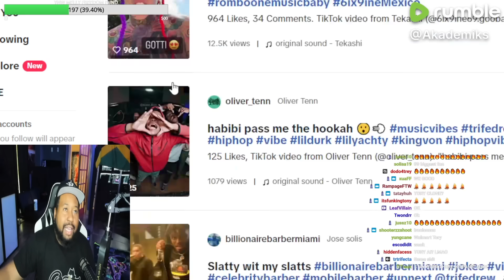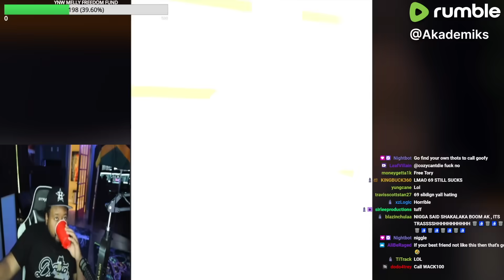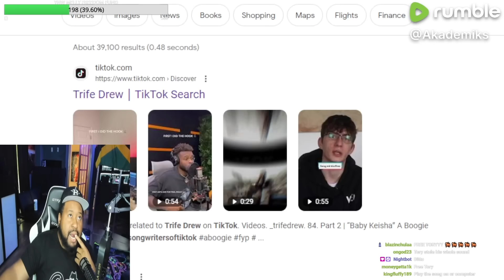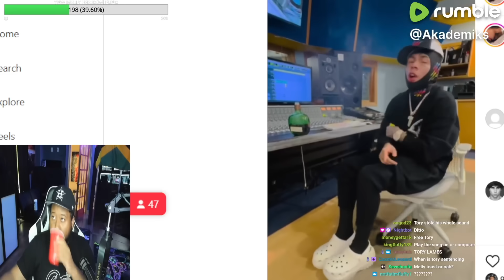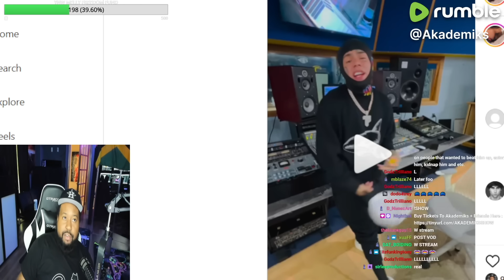Should Tory Lanez be on the song instead? Akademiks reacts to 6ix9ine's new snippet w/ Trifedrew!